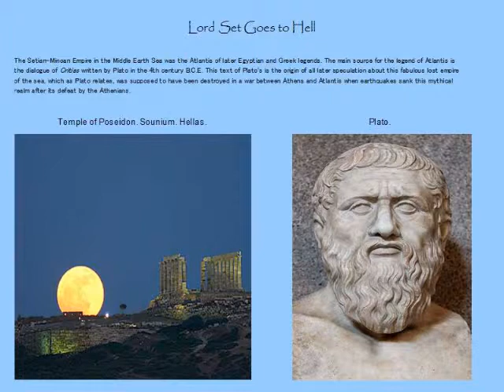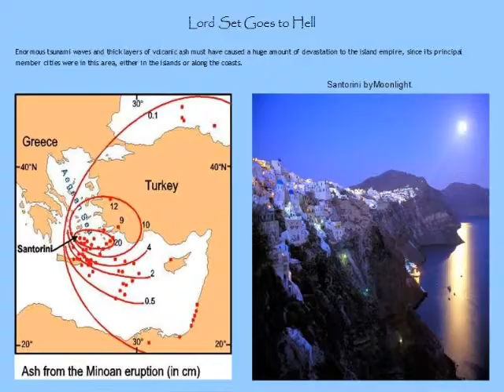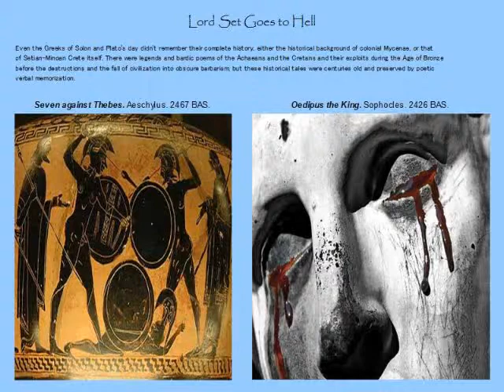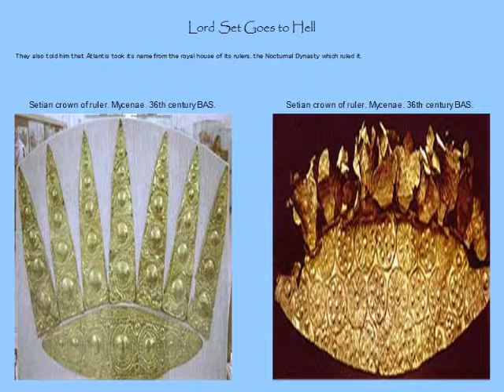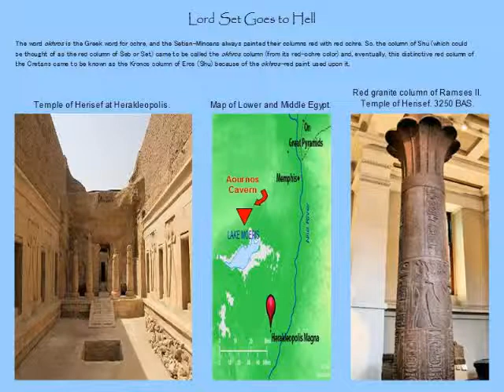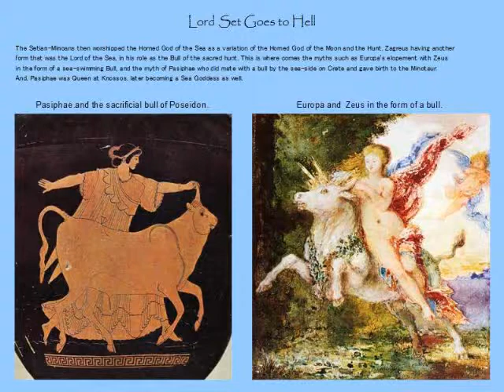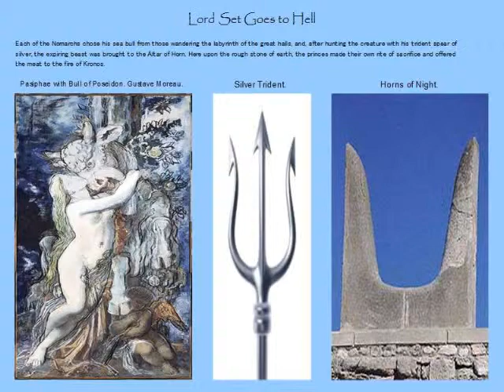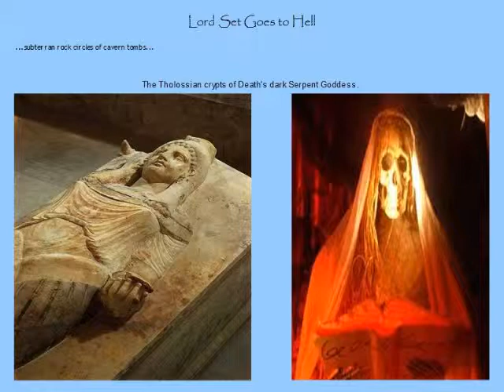Sea Empire of Atlantis.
This is the video for portion F of Lord Set Goes to Hell. This is the complete voice video version. The Setian-Minoan Sea Empire of Atlantis provides the viewer with introductory historical information on the Setian Sea Empire of Atlantis, discussing its first origins in Lower Egypt and its final destruction during the 4th War between the Moon and the Sun.